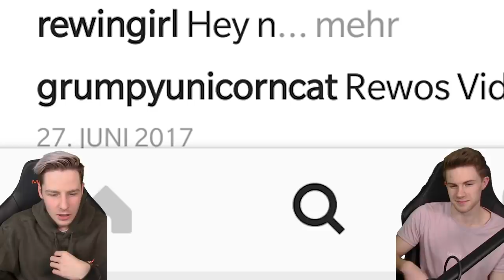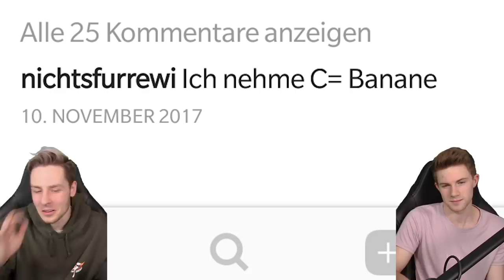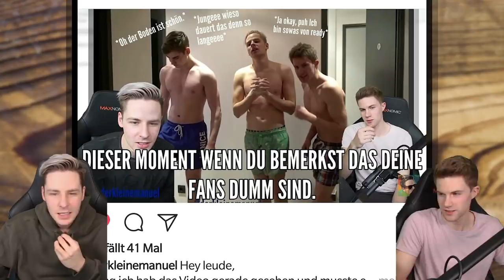REWI MEMES v2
Ich reagiere auf euere REWI-MEMES!